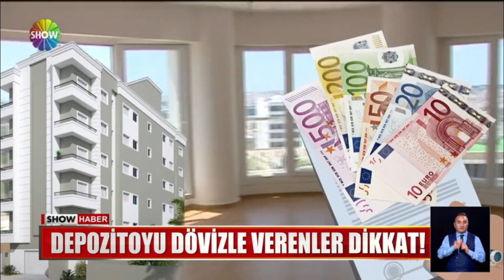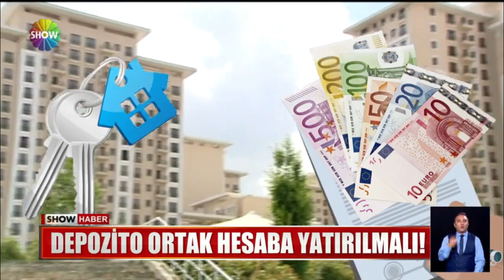Show Ana Haber 14 Temmuz 2022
00:00 Jenerik
00:15 Dünya İstanbul'daki zirveyi izledi
01:22 Ukrayna yine bombardımana uyandı
02:46 ''İstanbul'da afet yaşanmadı''
04:17 Plajda ''cankurtaran'' gerginliği!
05:38 Kızılay'da silahlar konuştu!
06:44 Umarsız hırsızlar!
08:00 Anne-kızın maganda kabusu!
10:17 Hırsızlar kilit attı!
12:19 Depozito kavgası!
14:20 Fenomenin evine hırsız girdi!
15:55 Çaldı, yakalandı, 1 saatte serbest kaldı!
17:12 Aç gözlü ev sahipleri bin pişman!
19:02 Onlar işteyken hırsızlar evdeydi
21:01 Gülümsemeyene para cezası!
23:06 Önce aldattı, sonra ''affet'' pankartı açtı
25:19 Hırsızlara suçüstü!